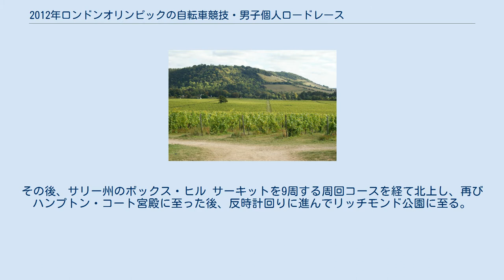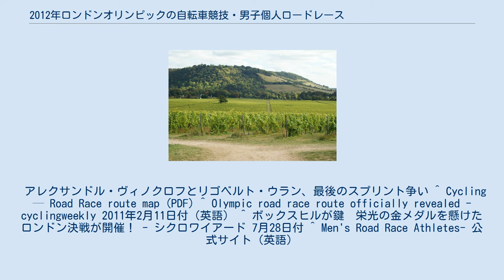2012年ロンドンオリンピックの自転車競技・男子個人ロードレース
2012年ロンドンオリンピックの自転車競技・男子個人ロードレース（2012ねんロンドンオリンピックのじてんしゃきょうぎ・だんしこじんロードレース）は、7月28日に行われた。
 コースの難所であるボックス・ヒル ザ・マルを発着点とする250㎞の距離で争われた。
道中、プットニー橋を通じてテムズ川を通り、リッチモンド公園を経由して、ハンプトン・コート宮殿が境目の地点となり、その後は反時計回りに大回りのコースを南下していく。
その後、サリー州のボックス・ヒル サーキットを9周する周回コースを経て北上し、再びハンプトン・コート宮殿に至った後、反時計回りに進んでリッチモンド公園に至る。
その後はスタート時と同じコースを逆に進んでザ・マルに到着する。
 スタート時間は現地時間で午前10時。
日本からは、別府史之、新城幸也が参加。
アレクサンドル・ヴィノクロフとリゴベルト・ウラン、最後のスプリント争い ^ Cycling — Road Race route map (PDF) ^ Olympic road race route officially revealed - cyclingweekly 2011年2月11日付（英語） ^ ボックスヒルが鍵　栄光の金メダルを懸けたロンドン決戦が開催！